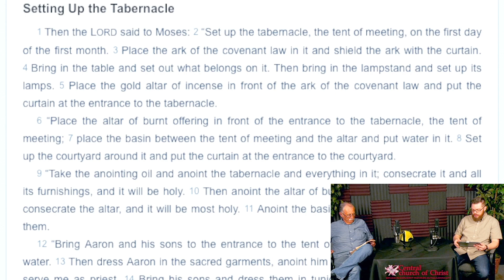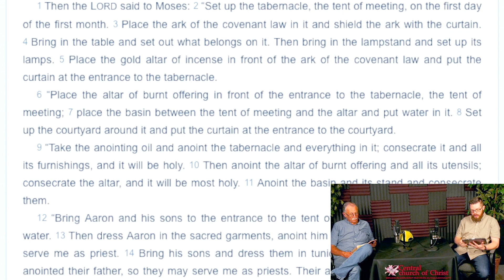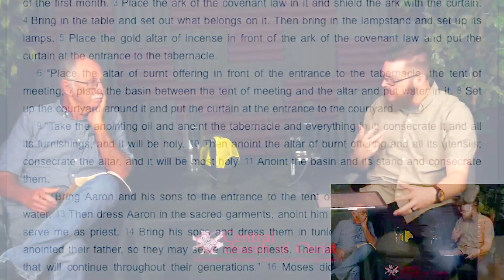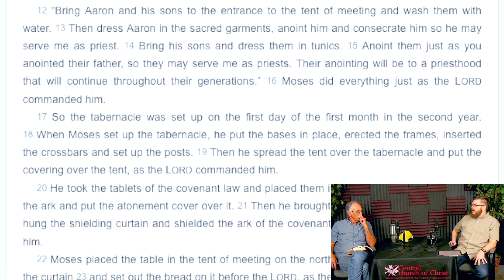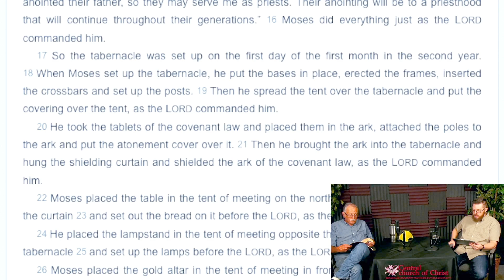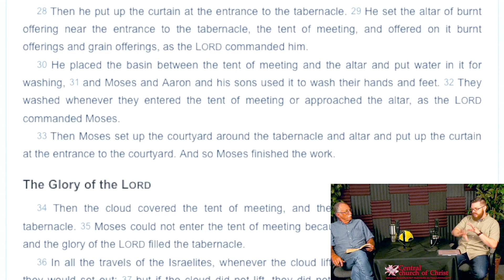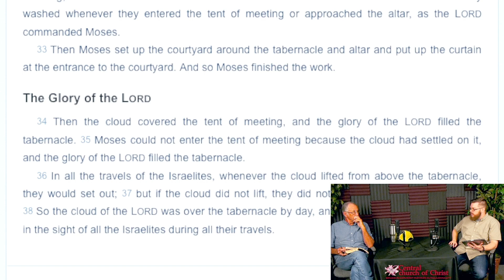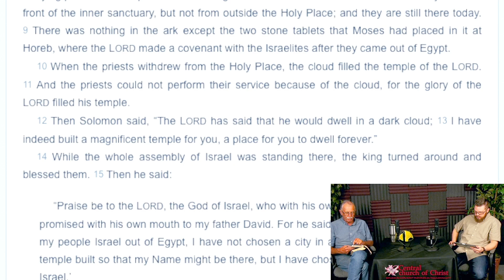The Law and the Prophets Ep. 90 / Ex. 40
What does it mean to be holy? Join Dan and Cole with Central Church of Christ as they continue the conversation through the Law and the Prophets, discussing some of the most important people and events in the Scriptures.

Chapters:
00:00 Introduction
01:18 Opening Prayer
02:44 Scripture Reading and Discussion Exodus 40 v. 1-11
04:14 Discussion Question
10:02 Scripture Reading and Discussion Exodus 40 v. 12-16
10:46 New Testament Reference Romans 14 v. 5-6; Galatians 3 v. 24
19:29 Scripture Reading and Discussion Exodus 40 v. 17-21; 30-35
28:12 Scripture Reference 1 Kings 8 v. 27
28:56 Scripture Reading and Discussion Exodus 40 v. 35-38
32:10 New Testament Reference 1 Corinthians 3 v. 16-17; 1 John 2 v. 3-17
37:21 Closing Prayer